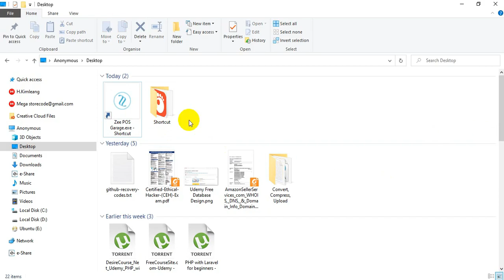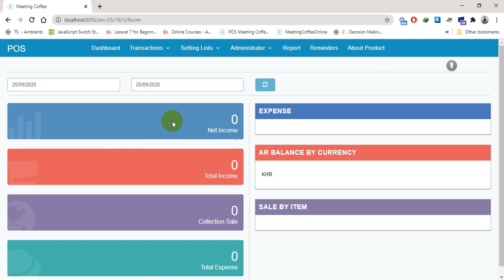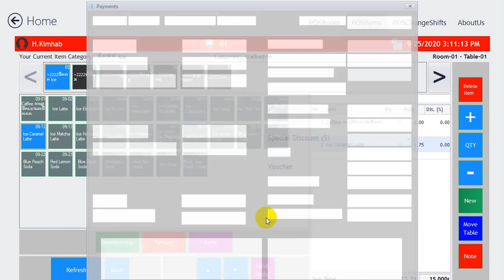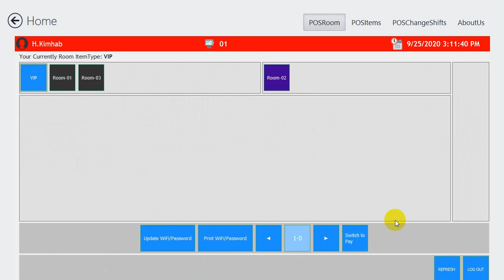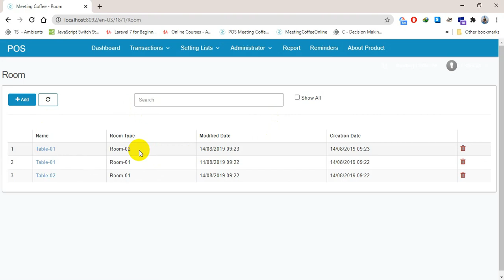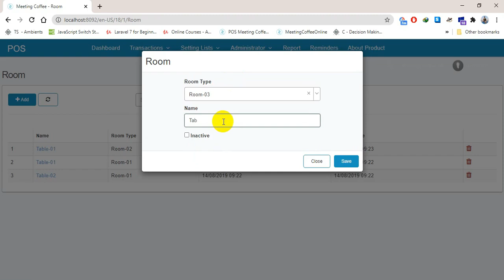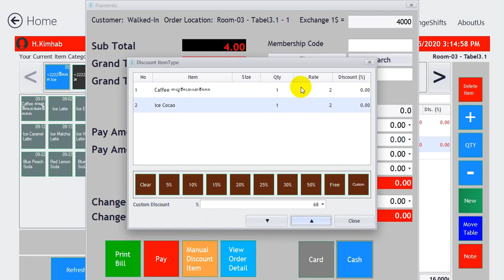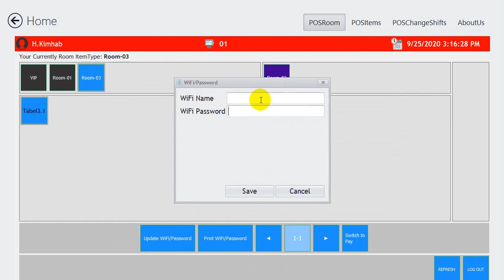How to Use Zee POS Khmer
នេះជា Video បង្ហាញពីរបៀបប្រើប្រាស់ Zee POS Khmer